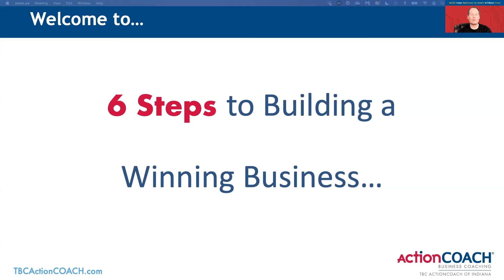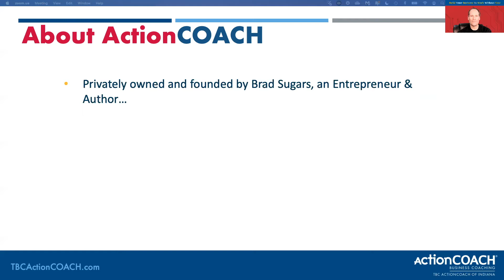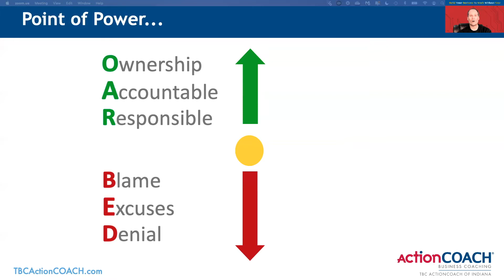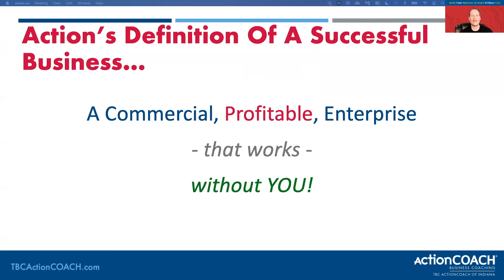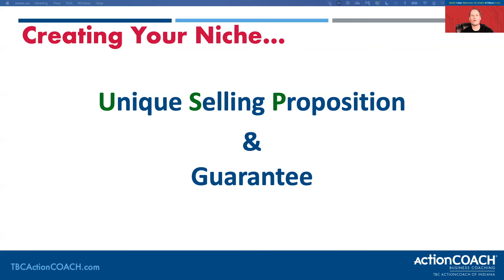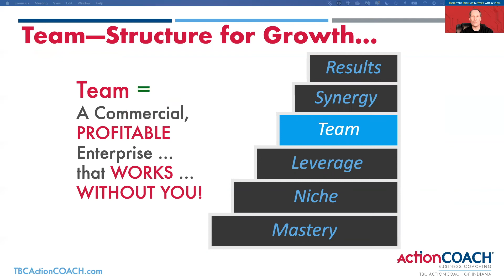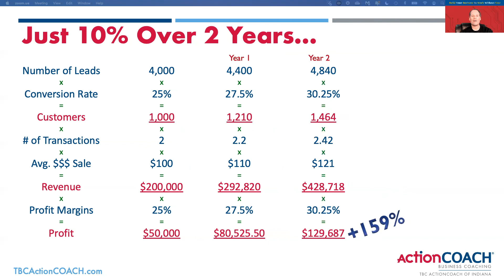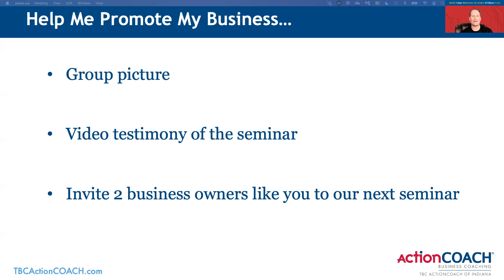Build A More Profitable Business That Can Run Without You Webinar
During this webinar, you'll learn what our 6 Steps methodology can do for you and your business, including simple, fast, and easy ways to increase sales and profits, free up your time, and create an amazing team!

During the webinar we will give you the chance to step out of your business and get focused. You’ll learn the most powerful business secret there is – not taught in any MBA program in the world. This secret leads to annual revenue growth of 46% and profit growth of 61%!

Get more done in less time - At ActionCOACH we call this ‘leverage’ or achieving ever more with ever less. We will be showing you strategies and proven techniques to enable you to spend more time working ON your business rather than working IN your business.
To learn more about the complimentary business strategy session go to this link and book a discovery call